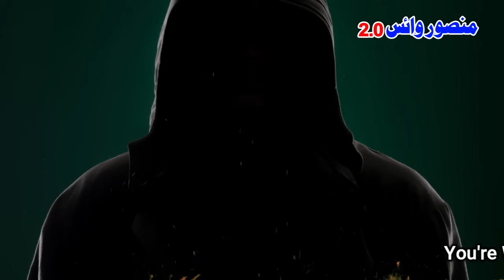Guru Kala Jadu Ki Kahani | Urdu Hindi Horror Story | Complete